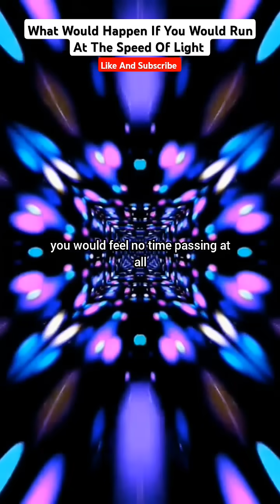Running a Mile at Light Speed (and What That Would Be Like)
This Video Talk's About What Would Happen If You Could Run A Mile At The Speed Of LIGHT
All these questions lead us to conclude that running a mile at the speed of light isn’t just impossible—it’s a concept that challenges our very understanding of physics and biology. The idea of completing a mile at such speeds stretches our imagination, but ultimately, the consequences of such a feat would lead to catastrophic failure, with no time for rest, no calories burned, and no physical way for your body to survive the experience. It’s a scenario that may never be possible, but it offers a fun way to explore the limits of physics, time, and human endurance.